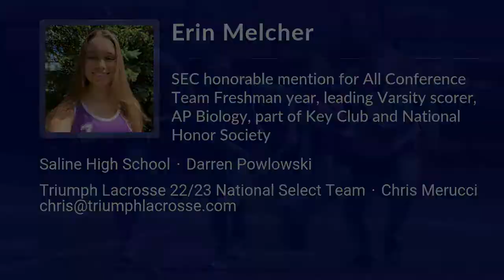Erin Melcher Lacrosse Highlights - MI 2022 - Mid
Erin Melcher Recruiting Video.